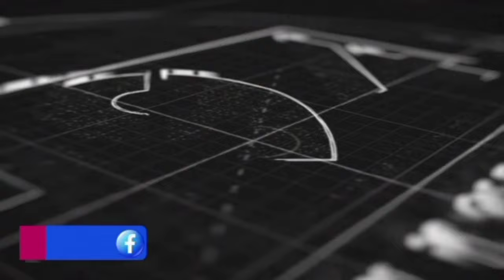Bonne nouvelle décision du premier ministre" Ousmane Sonko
Fall94 Walf Sénégal